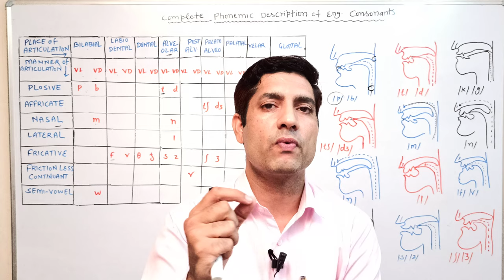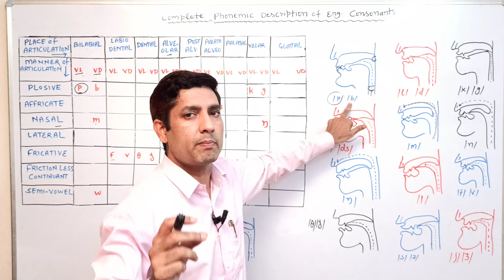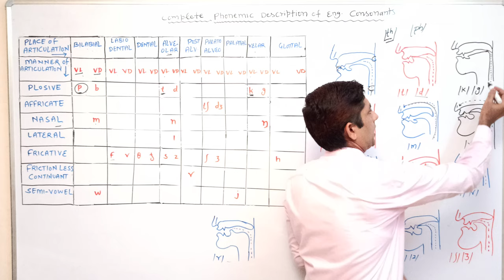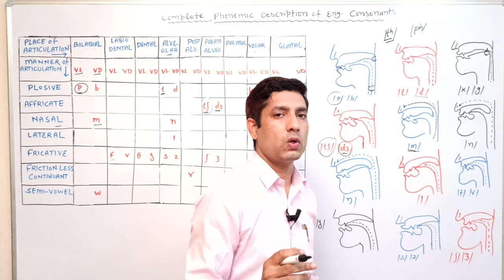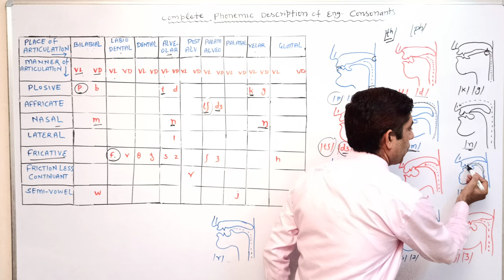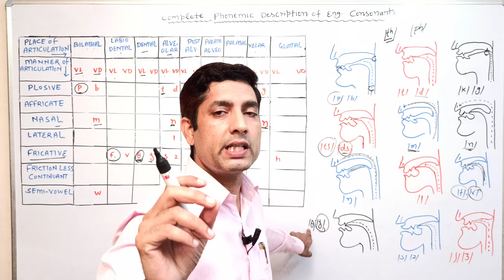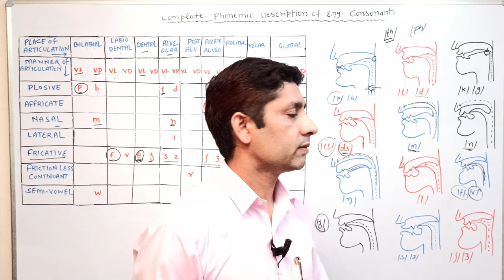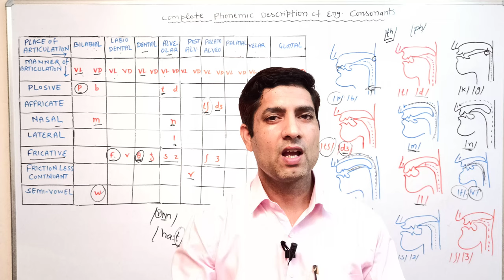Phonemic Description of English Consonants | Consonants and their Classification| PHONETICS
Place & Manner of Articulation of Consonants Sound | International Phonetic Alphabet

In this video, you will learn the complete phonemic description of English Consonants . Consonants can be divided on the basis of Place of Articulation and Manner of articulation.I have discussed  Bilabial sounds, Labio dental,dental,Alveolar, Post alveolar,Palato alveolar, Palatal, Velar,Glottal sounds which are classified on the basis of Place of articulation. On the basis of manner of articulation i have discussed Plosives sounds , Affricates, Fricatives,Nasals Lateral , frictionless continuant and semi vowels in details.

--Learn English With Ram ---